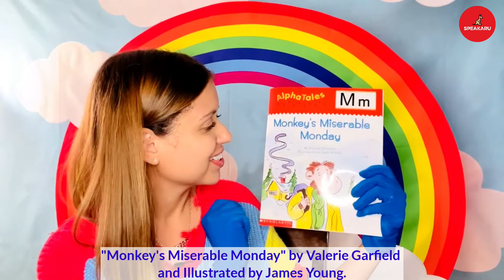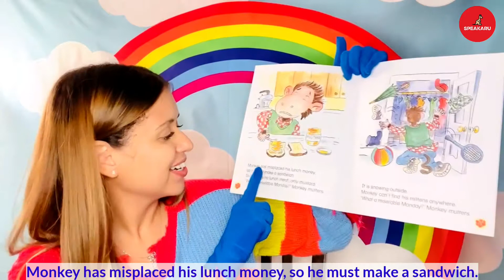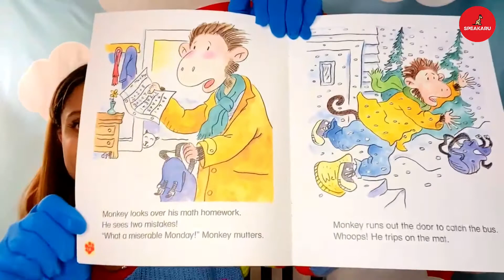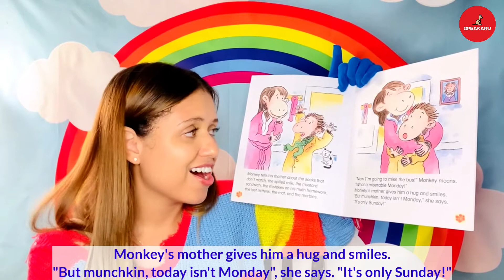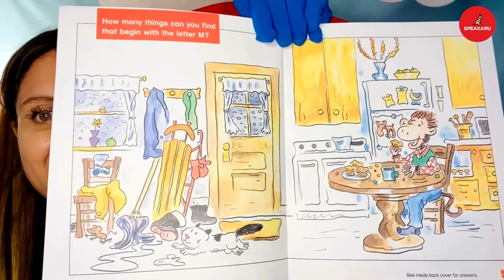SPEAKARU [LETTER M]: " Monkey's Miserable Monday" - A Children's Story told by Mila.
Book: Monkey's Miserable Monday.
Author: Valerie Garfield.
Ilustration: James Young.
Publisher: ‎Scholastic.

About the Story:

Find out how Monkey turns a miserable Monday into a marvelous one with this rollicking tale that teaches the letter M. AlphaTales are humorous stories designed to help young children recognize letters and the sounds they make. Lay the foundation for reading success with these kid-pleasing books—one for each letter of the alphabet.

Shall we watch "Monkey's Miserable Monday?"

If you enjoyed this story, help the video spread and click on the LIKE button, add the video to your favorites and SHARE it with friends on social networks. This will help the growth of our channel. We count on your help!

Like our FANPAGE on Facebook and Instagram. We’ll share weekly book tips and much more!

"Mila" is the version of storyteller Camila Potash.